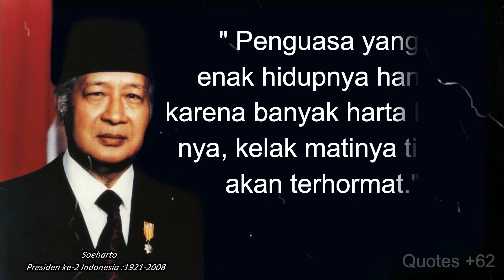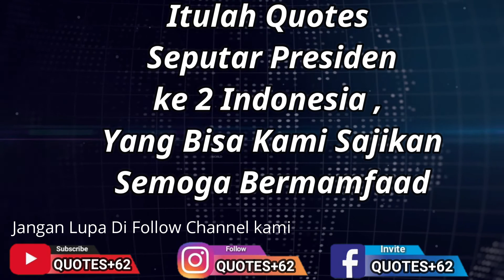Quotes Kata kata Bijak Soeharto | Siapa saja yang mencoba melawan, akan saya gebuki.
Soeharto adalah Presiden kedua Indonesia yang menjabat dari tahun 1967 sampai 1998, menggantikan Soekarno. Di dunia internasional, terutama di Dunia Barat, Soeharto sering dirujuk dengan sebutan populer "The Smiling General" (bahasa Indonesia: "Sang Jenderal yang Tersenyum") karena raut mukanya yang senantiasa tersenyum dan menunjukkan keramahan. Meski begitu, dengan berbagai kontroversi yang terjadi, ia sering juga disebut sebagai otoriter bagi yang berseberangan dengannya.